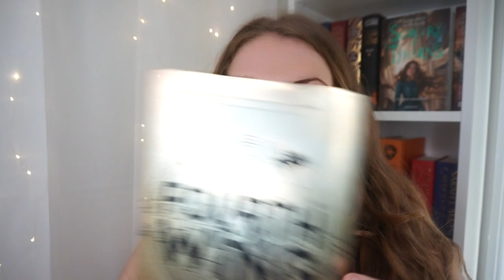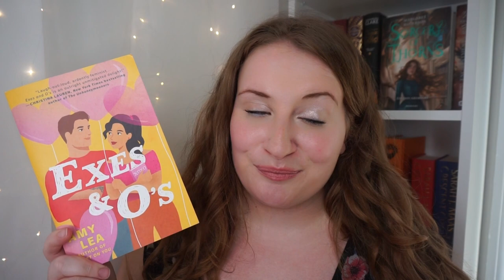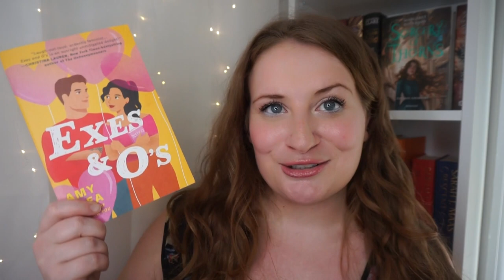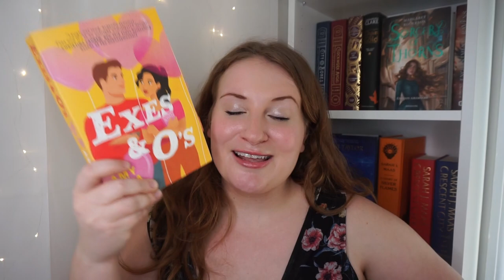(a lil late) MAY WRAP UP 🌷